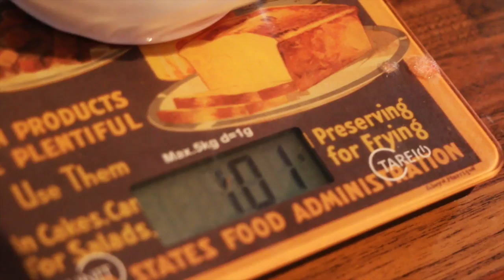50 kilos perdus : une journée avec Clémence (version courte) - Méthode Savoir Maigrir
A 19 ans, Clémence pesait 115 kilos. Sa rencontre avec Jean-Michel Cohen sur le plateau de "C'est mon choix" et la méthode Savoir Maigrir on transformé sa vie pour le meilleur... Clémence a perdu près de 50 kilos.

Ce film nous permet de rentrer dans son quotidien entre vie familiale, courses au supermarché, jogging dans les montagnes et réunion de vente à domicile.